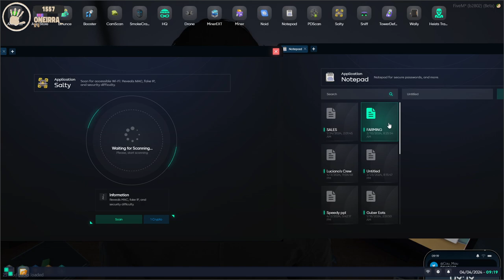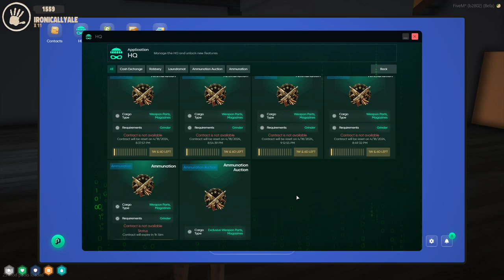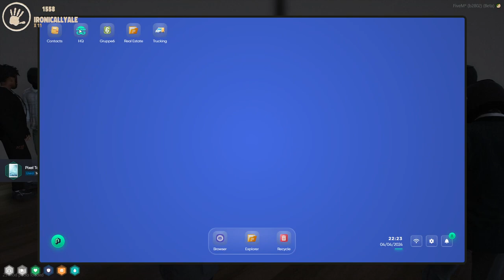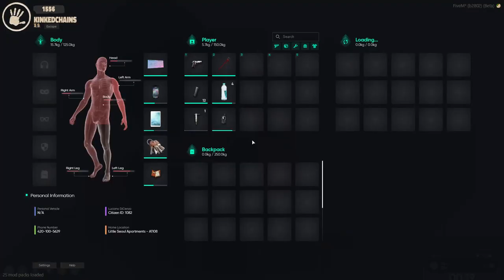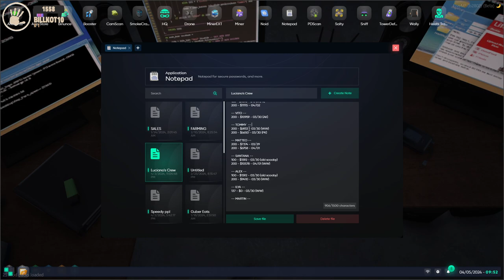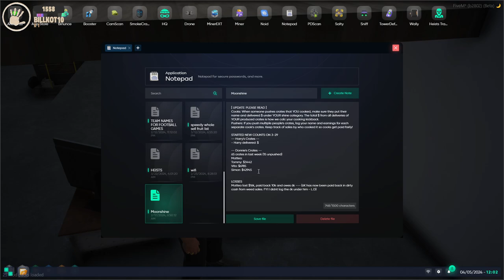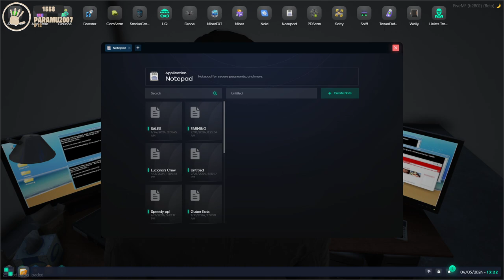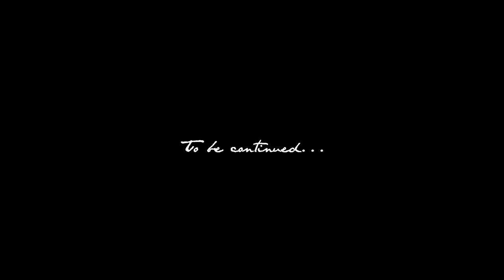Luciano DiCenzo | NoPixel 4.0 | S02E31 - "Maze Bank" (04/04/24)